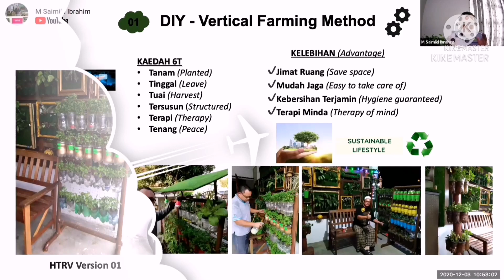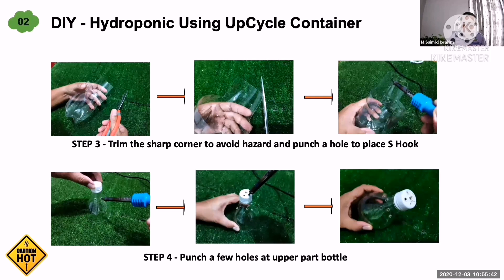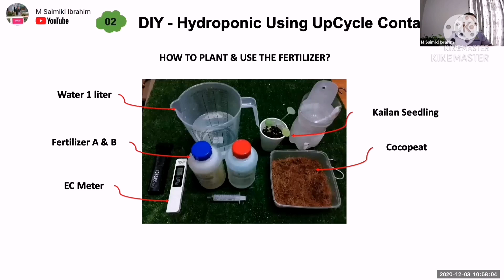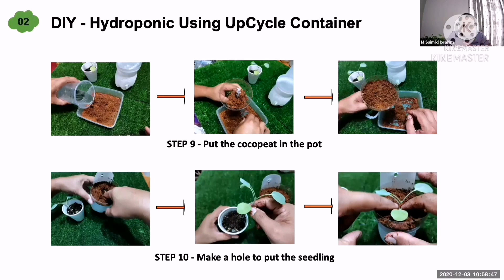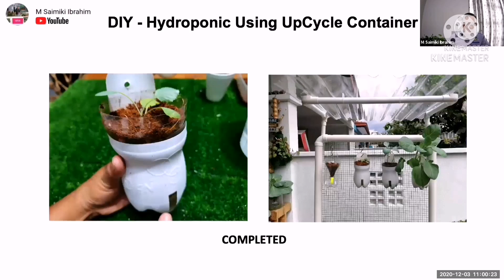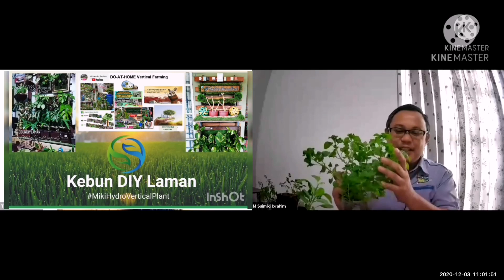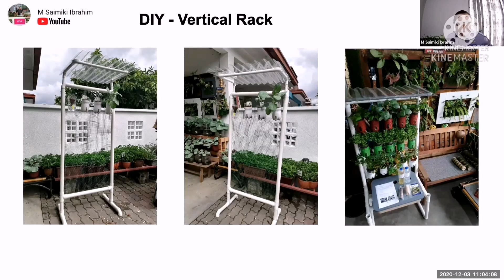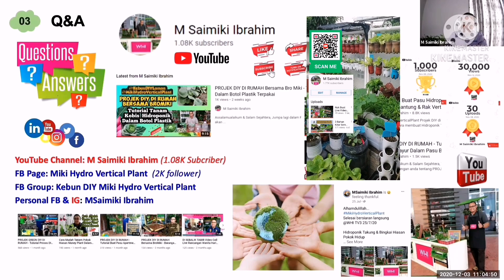Tutorial Cara Mudah DIY Hidroponik Guna Botol Plastik Terpakai - Jom DIY Di Rumah Bersama Bro Miki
Video kali ini saya akan kongsikan dengan anda tentang Tutorial Lengkap Cara Mudah Buat DIY Hidroponik menggunakan botol plastik terpakai.

Selamat datang ke channel ini.
Untuk makluman anda, saya banyak kongsikan IDEA-IDEA MENARIK, KAEDAH yang SENANG, PROSES yang MUDAH dan TUTORIAL tentang PROJEK GREEN DIY (Do It Yourself) di Rumah terutamanya berkaitan Projek Hiasan Laman, Kebun Sayur, Pokok Hiasan Dinding, Gardening, Vertical Plant, Wall Plant, Projek Kitar Semula, Kreativiti, Inovasi dan juga perkara2 berkaitan DIY berdasarkan pengetahuan & pengalaman saya sendiri.

PROJEK GREEN DIY DI RUMAH ini, kebanyakanya menggunakan botol plastik kitar semula. (GO GREEN)